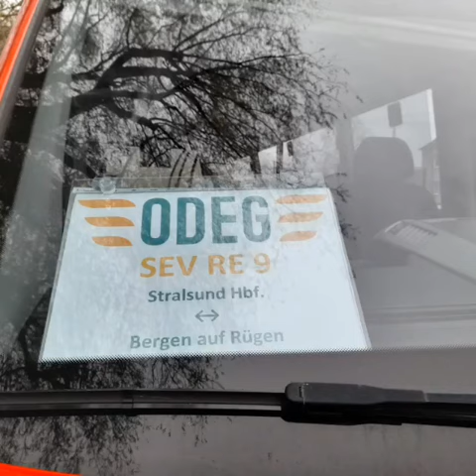Ende November 2020 Unterwegs auf Rügen